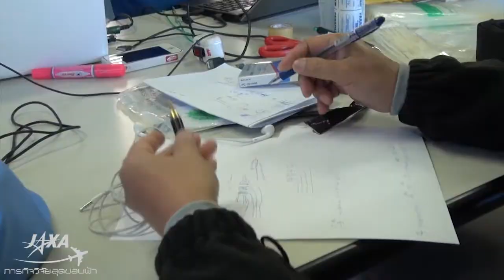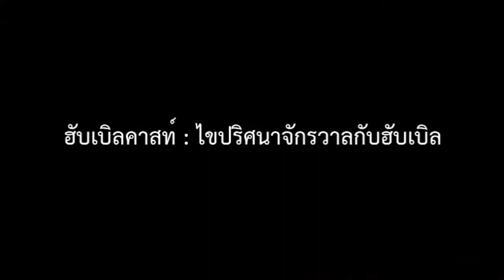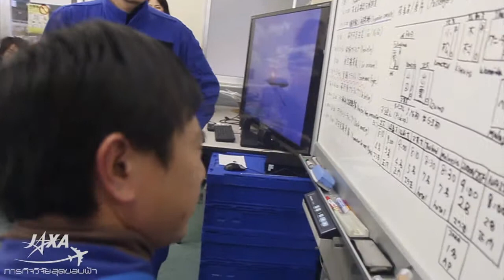JAXA ภารกิจวิจัย สุดขอบฟ้า ตอนที่ 6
ตอน เตรียมอุปกรณ์การทดลองพร้อมขึ้นบิน

วันเริ่มต้นแห่งการทำงานหนักที่เยาวชนไทยต้องเตรียมอุปกรณ์การทดลองให้พร้อมใช้งานและทำการทดสอบบนเครื่องบินที่จะบินบนเที่ยวบินสภาวะไรน้ำหนัก ตามไปดูขั้นตอนการเตรียมอุปกรณ์ และการเตรียมความพร้อมก่อนการขึ้นบินบนสภาวะไร้น้ำหนัก และให้กำลังใจเหล่าเยาวชนไทยไปพร้อมๆ กัน